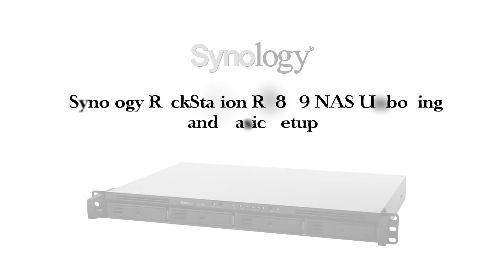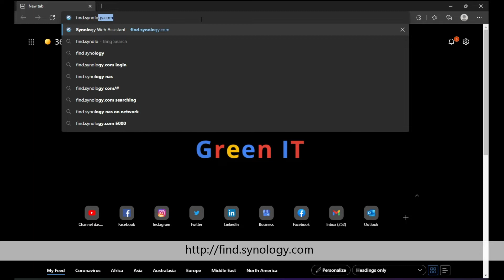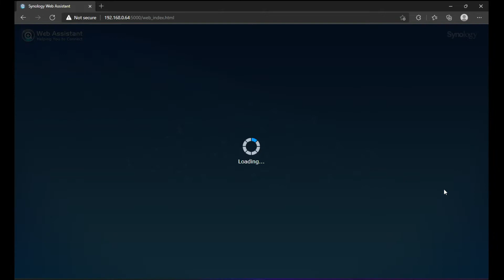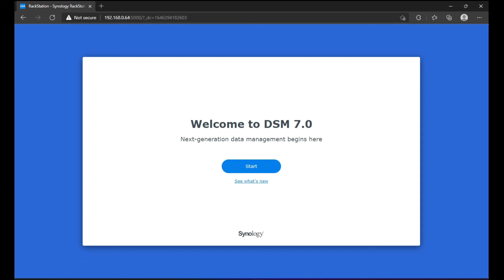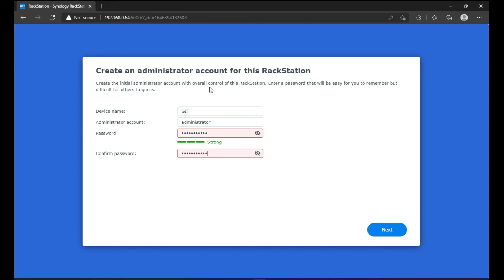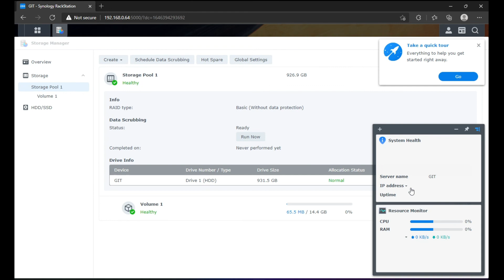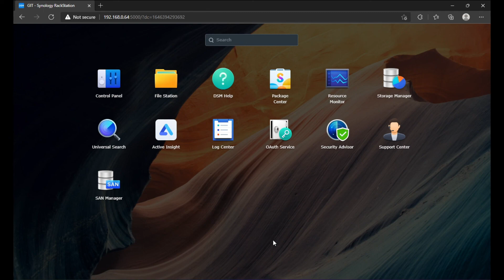Synology RackStation RS819 NAS Unboxing and Basic Setup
Synology RackStation RS819 is a compact and scalable 4-bay rackmount NAS in a 1U form factor. With snapshot technology support, RS819 brings business workgroups simple yet comprehensive solutions to data management, sharing, synchronization and backup.
▪ Compact chassis design capable of fitting in a 2-post rack
▪ The 2-post rack mount is easy to assemble and space-saving, allowing you to set up anywhere
▪ Cost-efficient server deployment without unnecessary investment in rail kits and server facilities